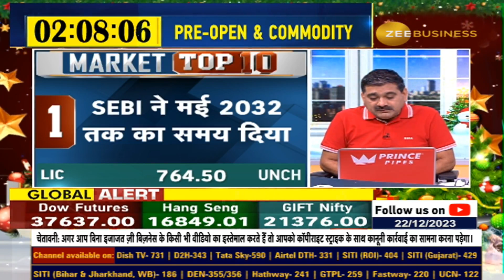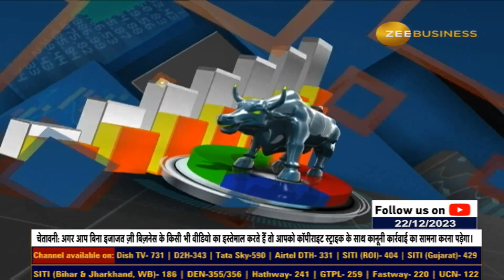Stay Ahead in the Market with MarketTop10 Discover the Top 10 Market News Today - Where's the Buzz?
MarketTop10 | आज बाजार की TOP 10 खबरें...किन खबरों के दमपर बाजार में दिखेगा एक्शन? किन 10 शेयरों पर आज रखें नजर? जानिए इस वीडियो से...